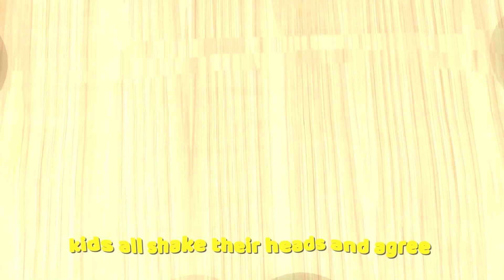Kid Chefs @Mary's Nursery Rhymes